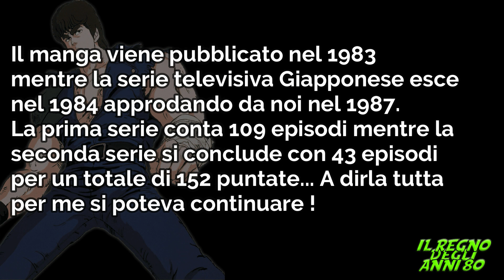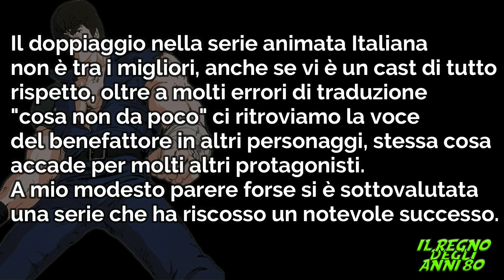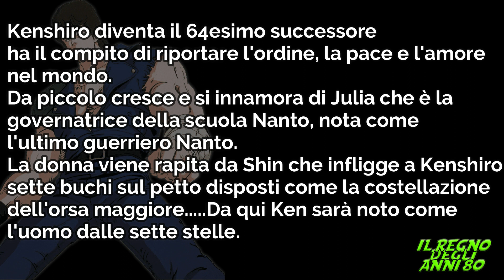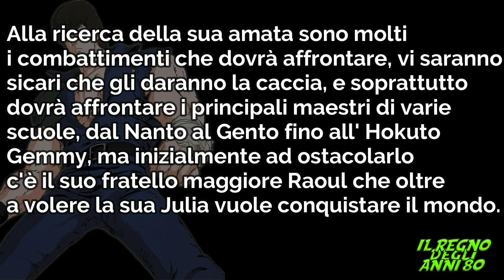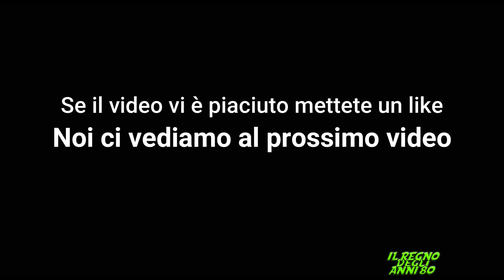Ken il guerriero - La scheda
La scheda di Ken il guerriero maestro e successore della divina scuola di Hokuto